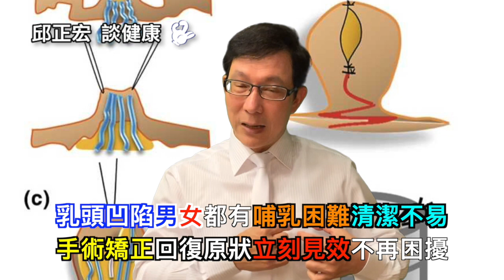60歲邱醫跟你說：乳頭凹陷造成清潔不易，餵乳困難，男女都有，成功案例分享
乳頭凹陷男女都有哺乳困難清潔不易,
手術矯正回復原狀立刻見效不再困擾
乳頭凹陷原因：
1. 乳頭下方曾有感染發炎
2. 乳房腫瘤拉扯下陷
3. 先天發育問題

乳頭凹陷分級：
1. 可用手拉出
2. 可拉出，但很快又凹陷
3. 無法拉出

傳統手術缺點：
1. 容易再凹陷
2. 術後難照顧（有杯子蓋在乳頭上方）

WeChat id=“gsclinic"

0:00 影片開始
0:30 乳頭凹陷的原因
01:26 乳頭凹陷常見的困擾
01:51 乳頭凹陷的嚴重程度
03:10 改善乳頭凹陷的手術